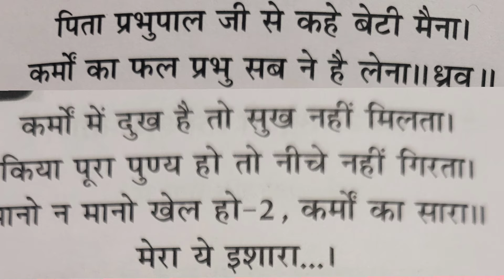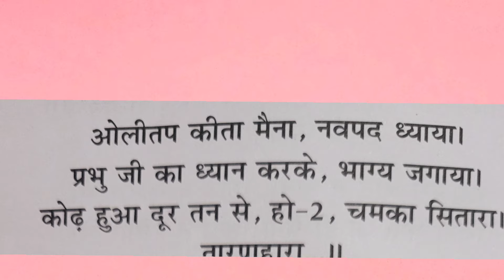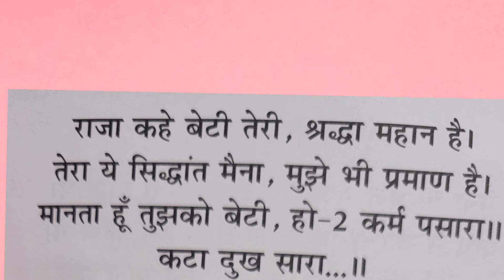ओली तक का सुपरहिट गीत oli tab ka superhit geet Maina sundari ka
@atozkesarjain  इस चेनल में आपको योग से रिलेटिव घरेलू उपचार देसी नुस्खे होम रेमेडीज विडियो मीलेगे एक्यूप्रेशर चिकित्सा संबंधी वीडियो मिलेंगे सभी गीतों की अलग-अलग प्लेलिस्ट बनी हुई है प्ले लिस्ट खोले देखें सूने सीखे गाए सभी तरह के गीत मिलेंगे शादी विवाह वीर मायरा बत्तीसी तपस्या खेल तमाशा बन्ना बन्नी देवी देवताओं के गीत सभी दशा माता की कहानी दशा माता शीतला माता के गीत